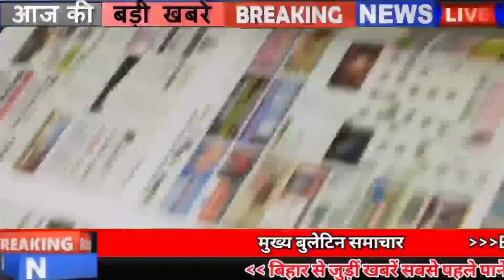Get today Bihar News of 25th June 2021.Info of Begusarai,Gaya,Kishanganj,Sheikhpura,Patna High Court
Get today Bihar news of all districts in Hindi i.e.25th June 2021.Info of Bihar corona update, Begusarai,Gaya,Kishanganj,Nawada,Sheikhpura,Patna High Court,Medanata hospital
1. Education Minister said important thing about opening school college
2. The Chairman of the Consultative Committee will be decided by the election
When three-tier Panchayatsamiti was not organized in Bihar, advisory committees were formed for the operation of Panchayats. Under which the government had started preparations for the vacant posts of chairpersons in these committees, while now the government has found a way to appoint the chairpersons afresh. Under which now such Gram Panchayat where there is no Mukhiya and Up-Mukhiya due to some reason, election will be held among the ward members for the post of Chairman of the Consultative Committee.
3. No respite from the humidity in Bihar yet
4. Today in Bihari identity we will talk about Kapil Muni Tiwari

5. The minister prepares to provide employment to 20 thousand unemployed people of Bihar

6. LED will be available in these 12 districts of Bihar for only 10 rupees

7. First list of kvs released for enrollment in first class

8. Anand Kumar tweeted and shared the story of his student's struggle

9. Chief Minister Nitish Kumar successfully operated
Chief Minister Nitish Kumar, who reached Delhi to get his eye operated, has been successfully operated last evening. According to the information received, Dr. JS Titiyal, Professor of Dr. Rajendra Prasad Ophthalmology Center of AIIMS, has been discharged from AIIMS a few hours after the surgery of cataract surgery. For your information, let us tell you that a day before, Nitish Kumar had reached AIIMS on Wednesday. His eyes were examined by Dr. JS Titiyal in the OPD.
10. Money counting machine had to be ordered for raiding the house of DTO

11. Social media companies to close fake accounts within 24 hours of complaint

12. Russia's vaccine will be available in Patna from today
The Russian vaccine Sputnik V will be available to the people of Bihar in the capital Patna from today. Under which the vaccine doses have been issued to the common people from Friday at Medanatahospital in Patna. For your information, let us tell you that Medanta Hospital had first sought permission from the state government to provide the vaccine, under which the arrangements made for vaccination were inspected in the hospital.
13. Four Excise Superintendents Of Bihar Transferred

14. Patnahighcourt issued order for the appointment of teachers

15. Income Tax Department gave big relief to businessmen

16. less than 250 cases of Covid 19 found in bihar
Health Department, a total of 212 patients have been confirmed in Bihar in the last 24 hours, after which the number of active patients in Bihar has reached 2557, along with this, if we talk about the affected districts, then 1 in Araria 1 in Arwal 4 in Banka 4 in Aurangabad 1 in Bhagalpur 4 Begusarai in Darbhanga 16 in East Champaran 8 in Gaya 3 in Gopalganj 2 in Jamui 6 in Katihar 4 in Khagaria 4 in Kishanganj 6 in Lakhisarai Two in Madhepura, five in Madhubani, 10 in Munger, four in Muzaffarpur, three in Nalanda, two in Nawada, 39 in Patna, 17 in Purnia, one in Rohtas, eight in Saharsa, three in Samastipur, 21 in Saran, two in Sitamarhi 6 cases have been confirmed in Supaul, 9 in Vaishali, 4 in West Champaran,
17. Women got 33 percent stake in JDU's new state committee
18. Jitan Ram Manjhi suggested to implement reservation in outsourcing
19. Congress signaled to Chirag to come together
20. Poster outside RJD office
21. Jio will get Google's most affordable smartphone from September 10
22. Today's date is recorded in the history of India for many reasons.
The Indian cricket team played its first Test match at Lord's ground in Britain in 1932. On the advice of the Congress government led by Indira Gandhi, President of India Fakhruddin Ali Ahmed in 1975. An emergency was declared in the country. In 1977, the anniversary of the Emergency, June 25 is celebrated as 'Black Day'. The decision by Russia to increase strategic partnership with India was taken in 2004. Bollywood actress Karisma Kapoor was born on 25 June 1974.
23. Sachin Tendulkar explained the reason for the defeat of Team India
24. You can easily send message on whatsapp without saving number
25. Now let's know what were the prices of bullion market and petrol diesel
If we talk about the bullion market, then on June 24, the price of gold was Rs 46,190 per 10 grams for 22 carat, while it was Rs 47,190 per 10 grams for 24 carat, along with this, if we talk about silver, then the price of silver per kilo 67,900. Along with this, the price of petrol in the capital Patna was Rs.99.55 per liter and diesel was Rs.93.89 per liter.